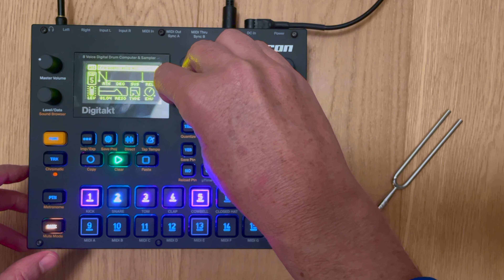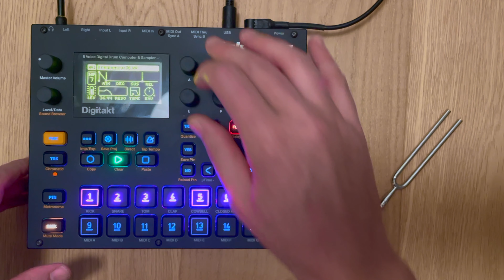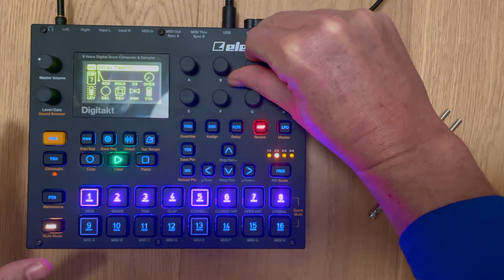Elektron Digitakt Jam #53